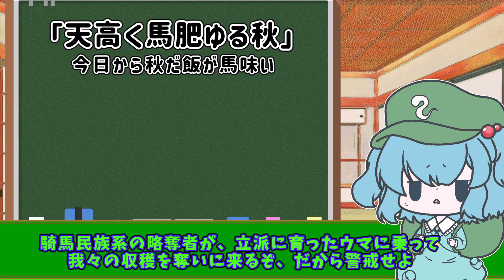【ゆっくり茶番劇】秋はチョベリグ、山の葉いと紅くなりけるに☆【東方紙芝居】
秋だから秋姉妹を口実にレイマリをしたかった。

「ゆっくり茶番劇で学ぶ世界のことわざ」と題して茶番劇の中に特定のことわざ要素を入れています。最後にゆっくり解説パートがあるので「あれかな～」とか推測しながらゆっくり見て行ってね。

【注意事項】
・本動画は東方project（原作：上海アリス幻樂団）の二次創作です。
　原作に無い設定、独自解釈を含みます。

●立ち絵【河城にとり（デフォルメ）】
Illust:やちゃま　様

●立ち絵【霧雨魔理沙、博麗霊夢、秋姉妹（秋静葉/秋穣子）、驪駒早鬼、レミリア・スカーレット、古明地さとり】

●背景・テロップ・エフェクト等
ニコニ・コモンズ（闇討ちproject 様他）

●その他イラスト素材
いらすとや　様

●SE素材
効果音ラボ　様

●BGM素材
魔王魂 様